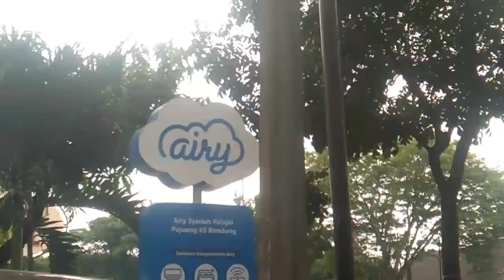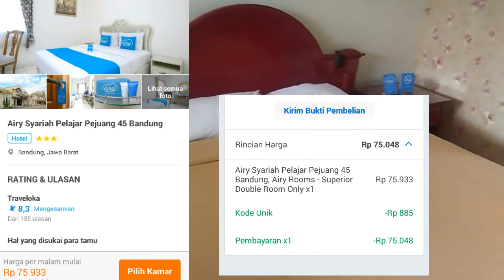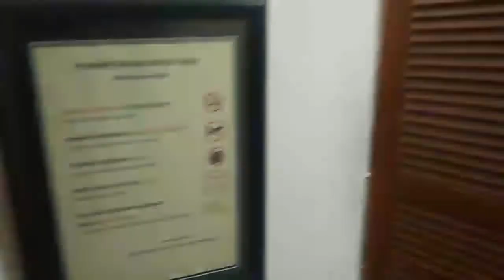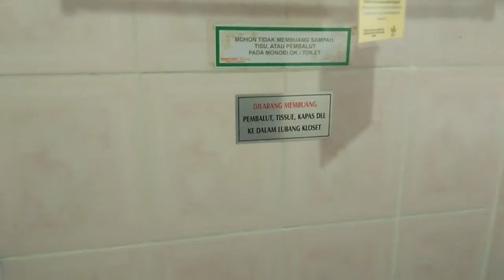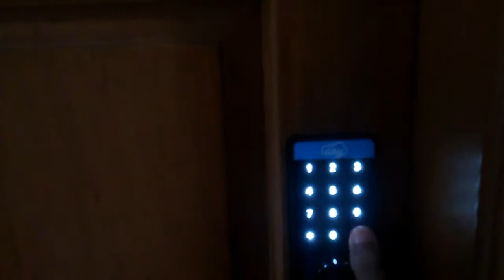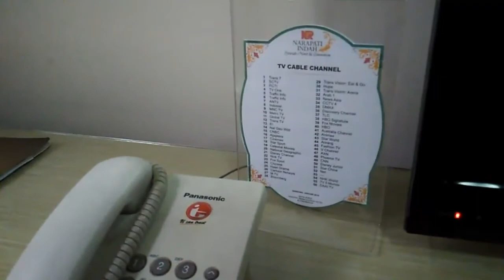REVIEW HOTEL AIRY SYARIAH PELAJAR PEJUANG 45 BANDUNG (HOTEL NARAPATI)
Review hotel airy syariah pejuang pelajar 45 bandung.
Review single bed room dan twin bed room
Hotel biaya sewa termurah di tengah kota bandung.
75k perhari
Cocok untuk liburan backpaker low budjet

Tonton juga :
Review hotel pesona ciwidey